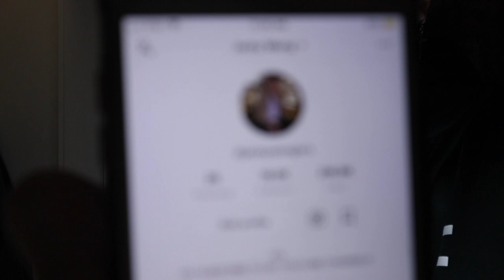CLEANING OUT MY CLOSET SPRING 2020!!!